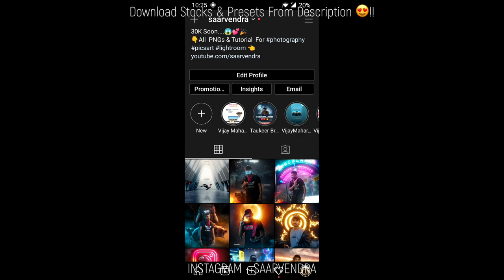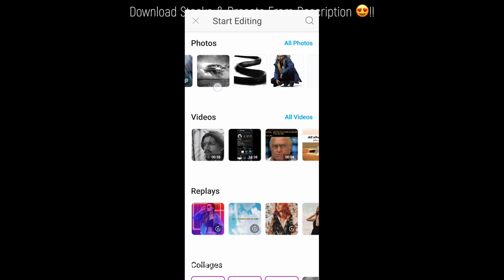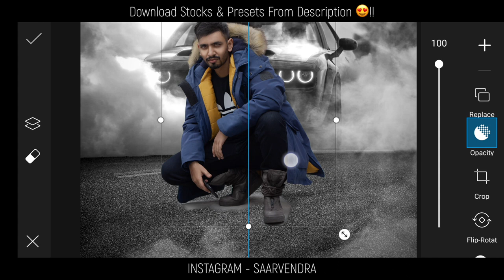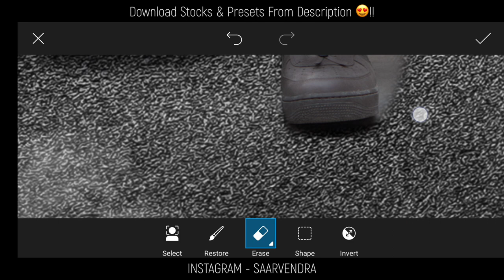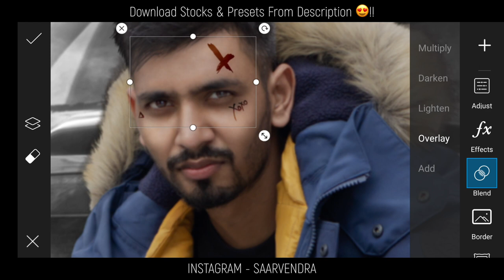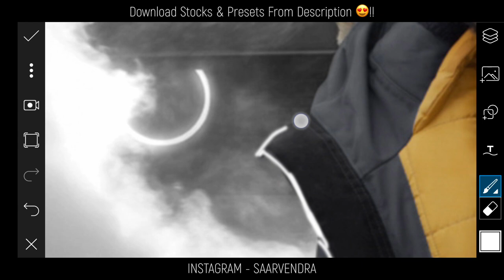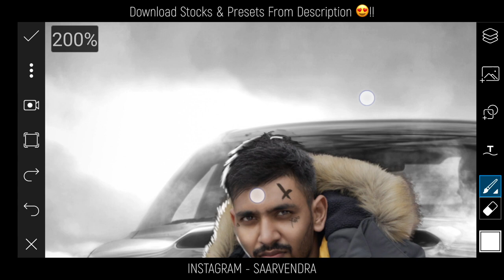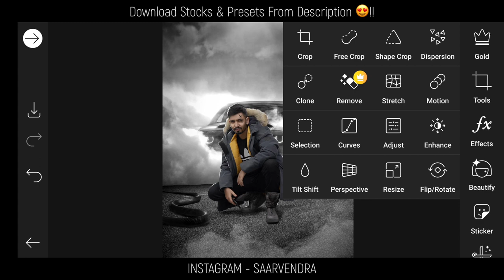PicsArt Black Moody Photo Editing || PicsArt background editing